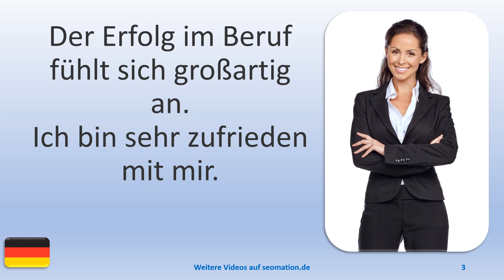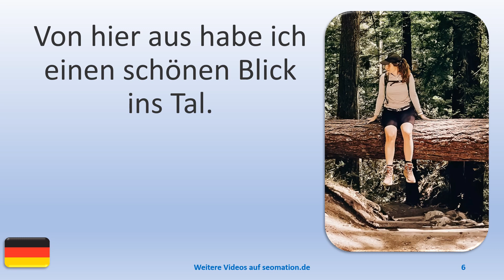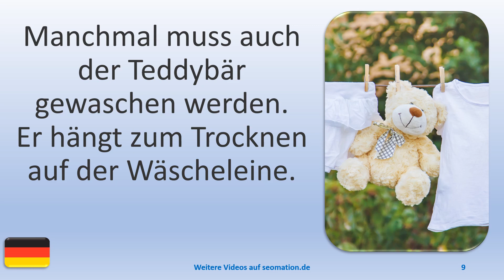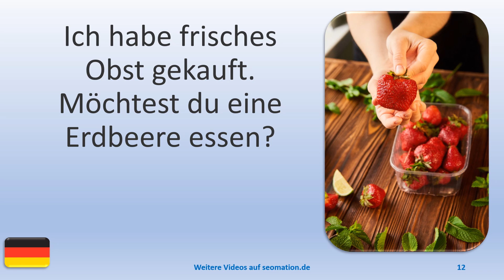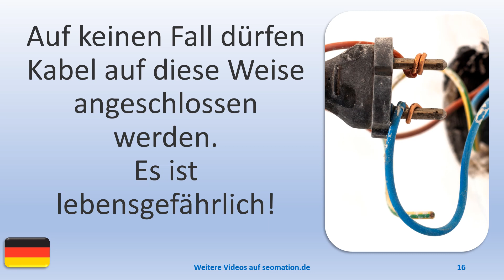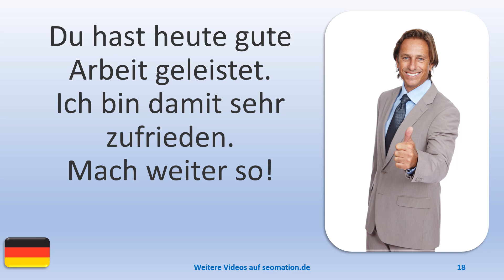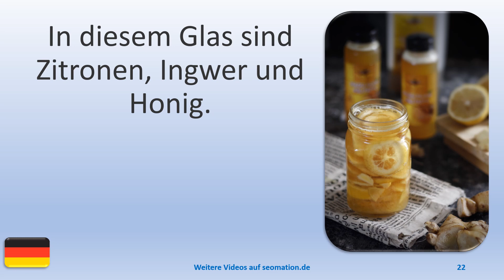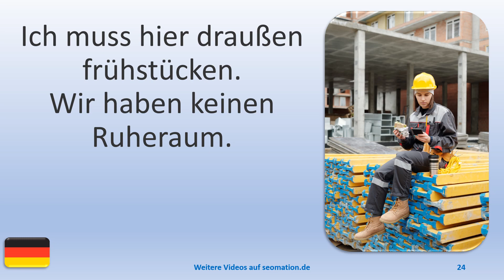▶️740▶️ Ich lerne Deutsch mit Texten und Bildern in unterschiedlichen Situationen.